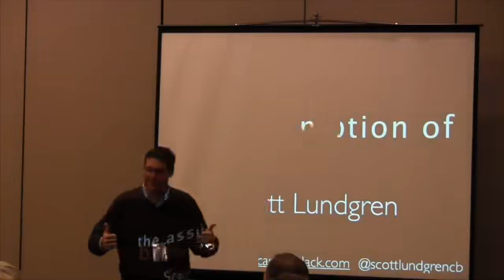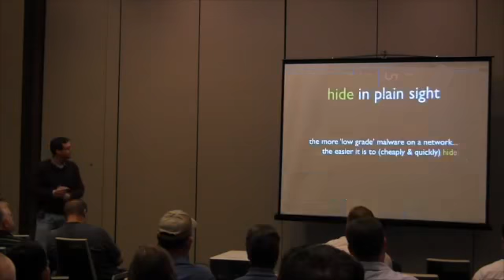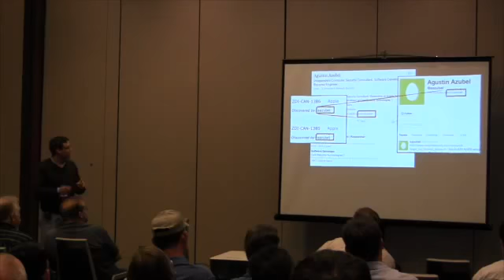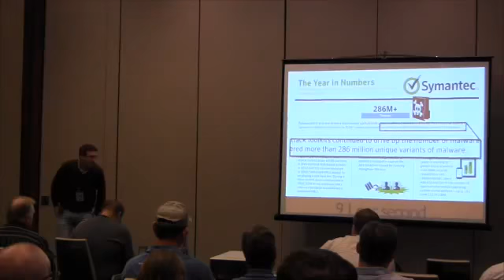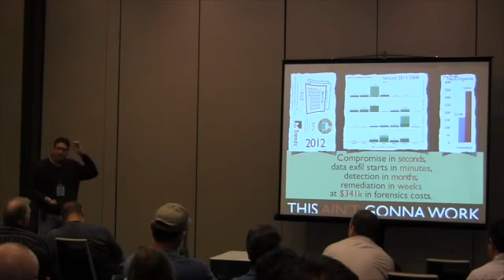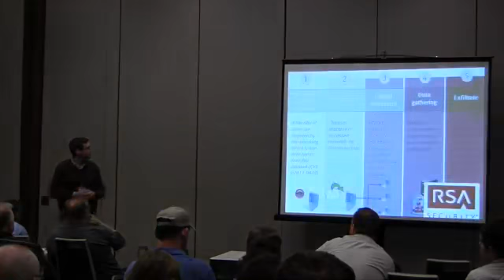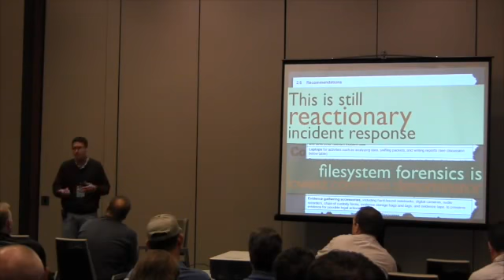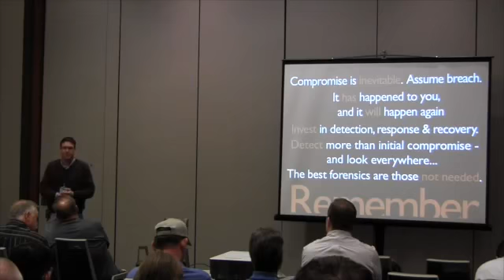Scott Lundgren The Assumption of Breach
HouSecCon v4 2013 Hacking conference